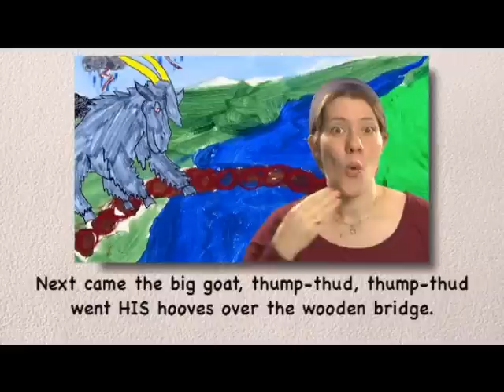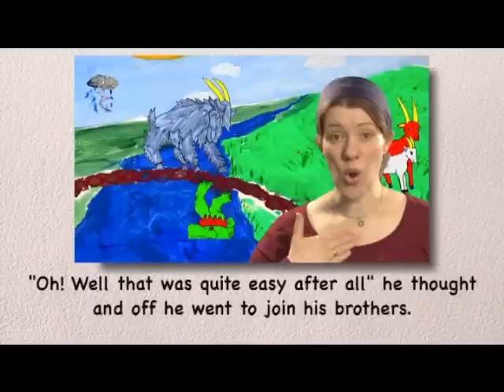Billy Goat Gruff story read using Cued Speech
Childrens story using Cued Speech to enable deaf babies and children to understand English